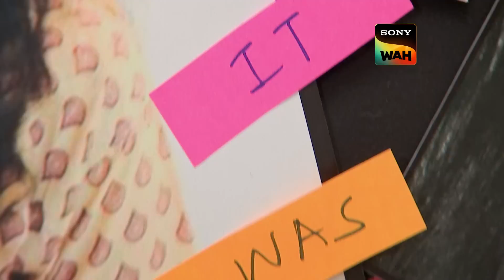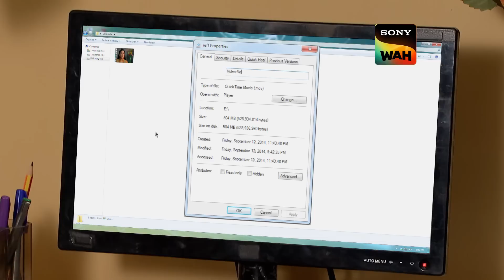क्या Daya Criminal को पकड़ पाएगी? | CID | सी.आई.डी | 22 Oct 2023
A couple is on their way for a little holiday trip for their marriage anniversary. The man tricks her and presents her with a ring as a gift to his wife but eventually gets into an accident. After some time, the man realizes that he was having a nightmare. His wife had passed away on that day of their anniversary. Weird things start happening to him like his video player starts playing a video of his dead wife. What is happening to the man? Is he going crazy from the trauma of losing his wife? How will the CID help this man?